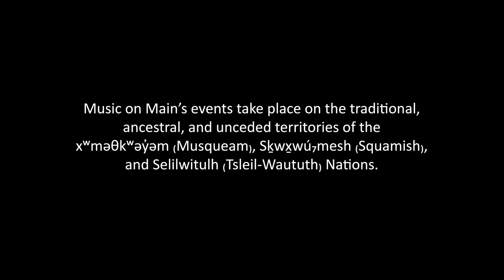Philip Glass' 'Piano Etudes, Book 1' with pianist Vicky Chow | Music on Main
Philip Glass' 'Piano Etudes, Book 1' performed live by pianist Vicky Chow.
Presented by Music on Main.
Filmed live Tuesday, March 28, 2023 | Christ Church Cathedral, Vancouver, BC.

Etude 1    00:03
Etude 2    04:46
Etude 3    12:45
Etude 4    16:39
Etude 5    20:46
Etude 6    30:34
Etude 7    34:46
Etude 8    46:07
Etude 9    51:37
Etude 10  54:35

Music on Main gratefully acknowledges that our events take place on the traditional, ancestral, and unceded territory of the xʷməθkwəy̓ əm (Musqueam), Skwxwú7mesh (Squamish), and Səl̓ilwətaɁɬ (Tsleil-Waututh) Nations.

Audio Engineer - Don Harder
Lighting Design - Jason Conroy

Filmed by Collide Entertainment:
Director - Mike Southworth
Producer - Joanna Dundas
Camera Operators - Brandon Fletcher, Adam PW Smith, and Mike Southworth
Editor - Mike Southworth

Karen A. Gelmon, M.D. &  Anne M. Stewart, K.C.

Fazioli grand piano provided by Showcase Pianos.

Music on Main's YouTube Channel is free for everyone to watch.